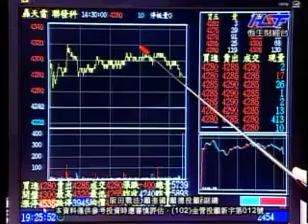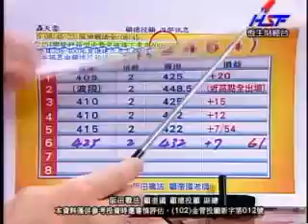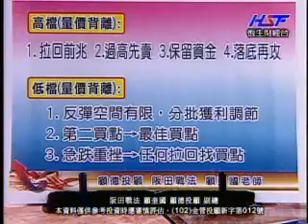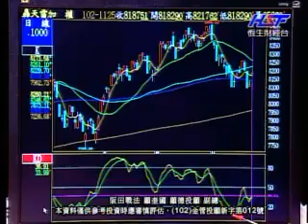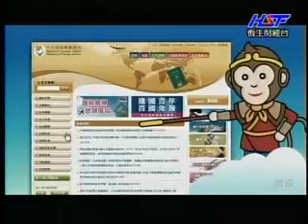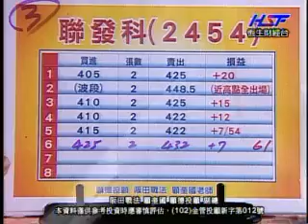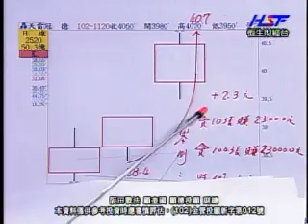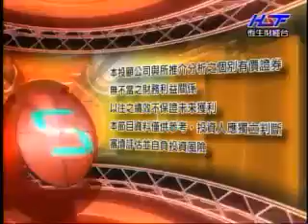阪田戰法 顧奎國 分析師 2013-11-25